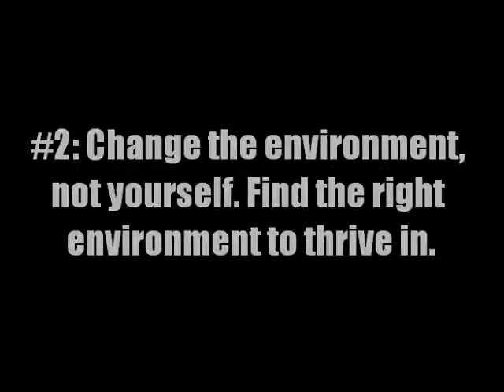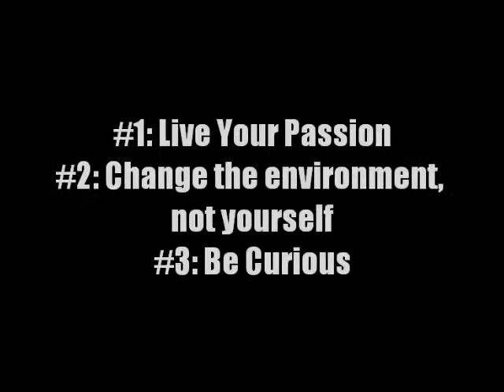How to be successful at Google - Interview with Aliza Knox, MD Online Sales, Google Asia Pacific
Karen Leong, Influential Communications Expert, interviews Aliza Knox, the Managing Director, Online Sales for Asia Pacific, Google. Aliza shares what it means to be "Googly" which is the X-factor that successful Googlers all imbibe. Aliza was voted the "Googliest Google" last year, and is testament to how well loved and respected she is. She also shares how her fascination for what people unique helps her to be an effective leader. For more insights and interviews on how to become more influential, confident and successful,